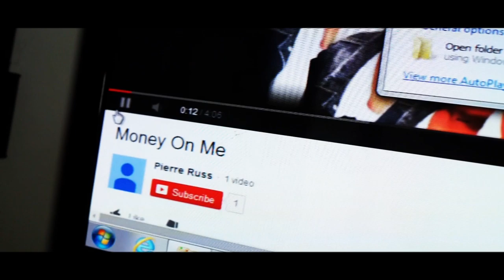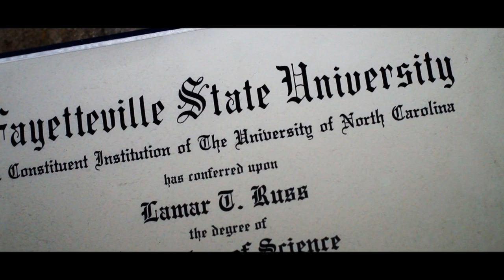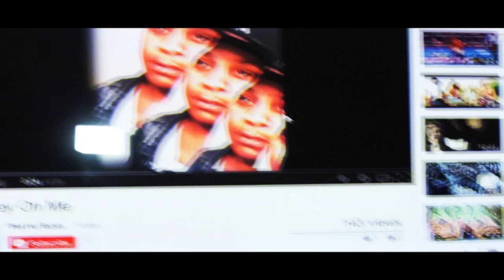Life of the Boxing Que-Lamar Russ -Vlog Episode 1